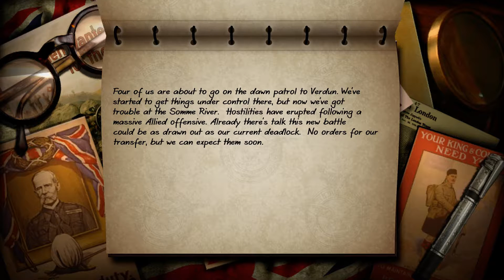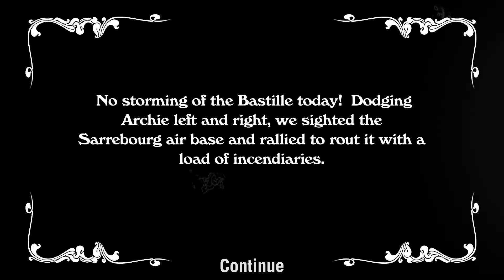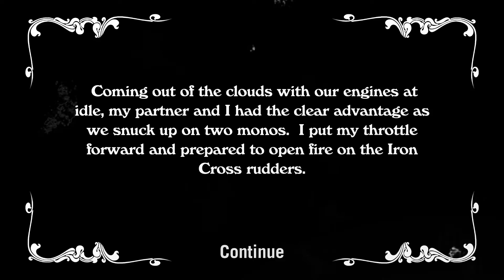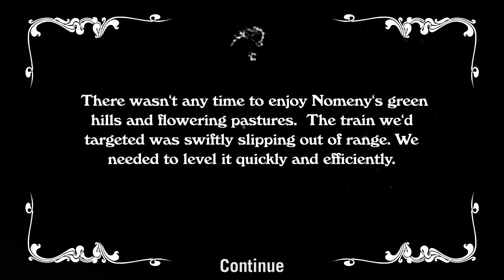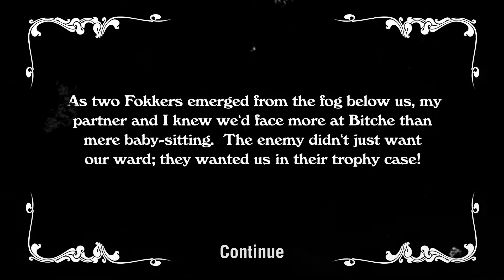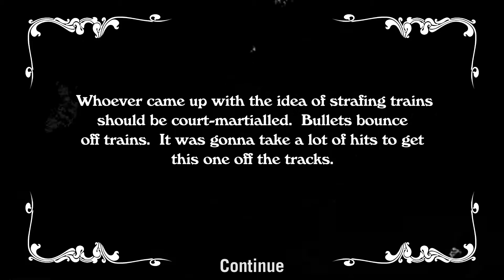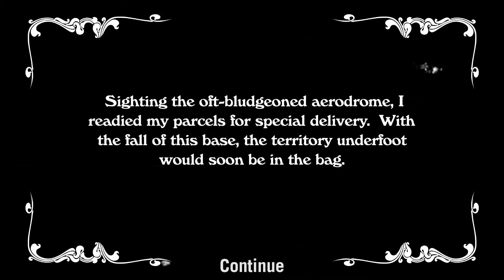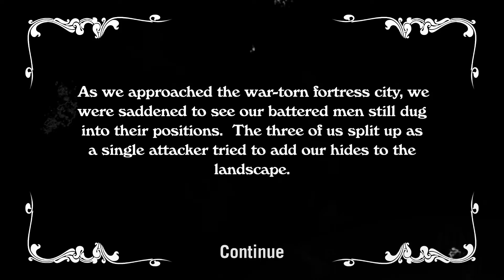Wings Remastered Edition • Part 6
Current news from the front: Boelcke is sent to Turkey and it appears that there is a major offensive mounting up at Somme.